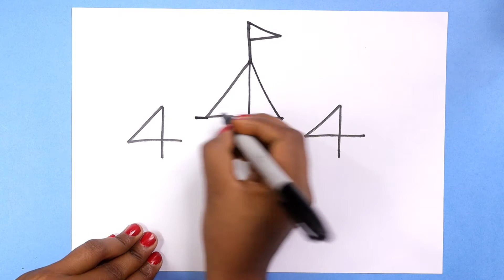how to draw temple With Number 444 - Ran navami special Drawing- Step by step for beginners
today I am show how to draw temple With Number 444 - Ran navami special Drawing- Step by step for beginners